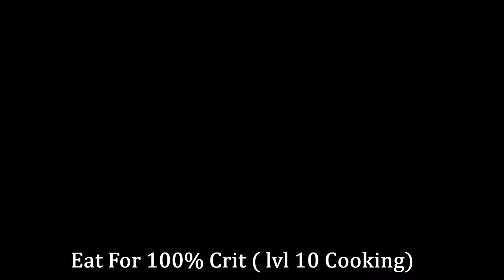FFXV Level 120 Superboss Niglfar (3.03 Mins) NO SUMMONS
Time starts on the first hit. Gear and execution is not optimised.
100% crit food Ingredients are at the Lestallum market.
The fish is caught at Myrlwood Falls Dungeon, using the carbuncle lure.

Strategy: Ignus's enhance will stack with different elements, then follow up with Prompto's piercer for defence down to start my melee combos. i use limit break magic whenever i can.

ALL 3RD PARTY:

+ SONGS
+ SOUNDS
+SCREENSHOTS
+VIDEO CLIPS

ALL FIRST PARTY CONTENT HOWEVER IS THE PROPERTY OF Gadgee12